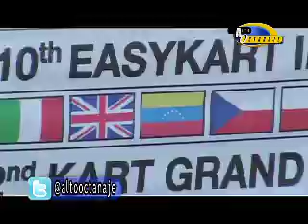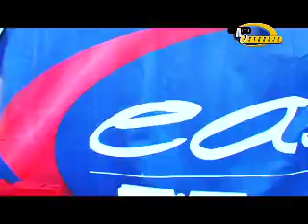Mundial EASYKART 2da Parte Italia 1